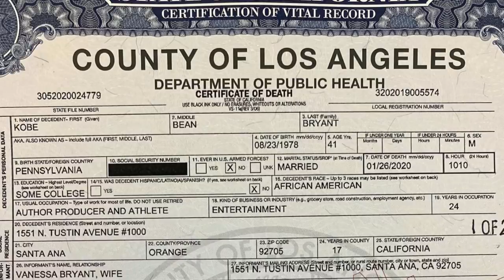Kobe Bryant and daughter Gigi "laid to rest" in private ceremony last week, TMZ Totally Fooled!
PLEDGE

CertifiedTV

PLATFORMS